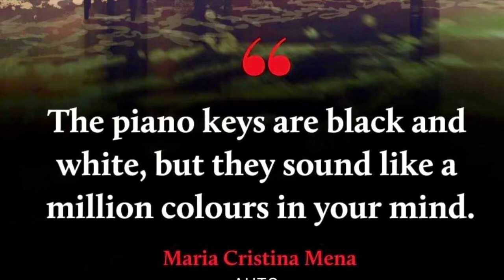Piano Lessons in San Diego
Accepting new piano students in San Diego, RB